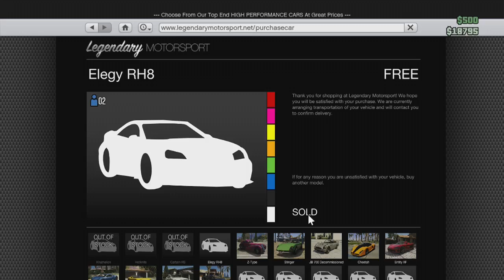GTA V Online: From Rags to Riches - Episode #7 - ECLIPSE TOWERS APT.40!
Can we hit 1,000 likes for buying the eclipse towers apt.40!?